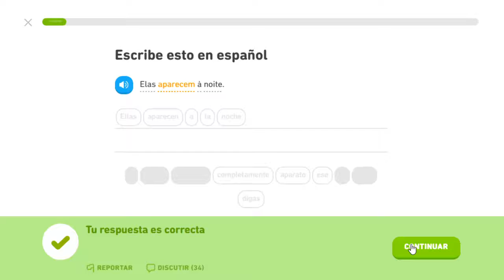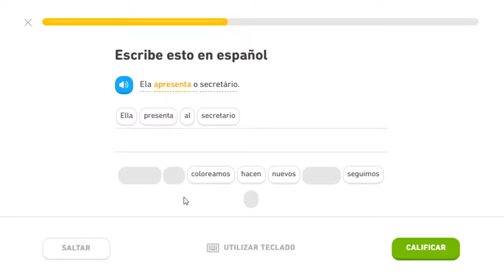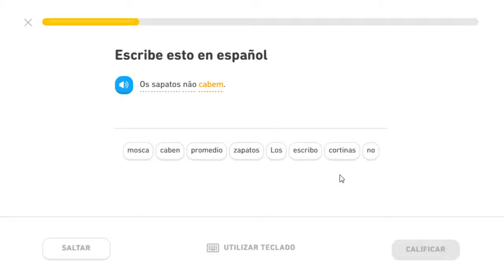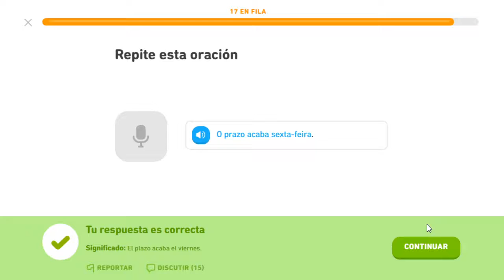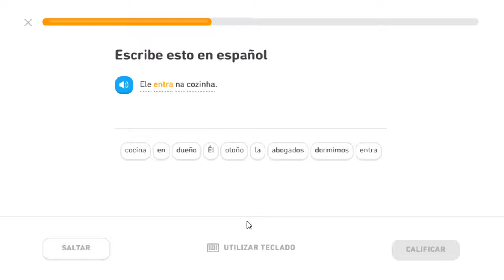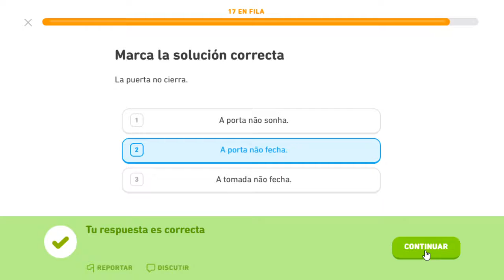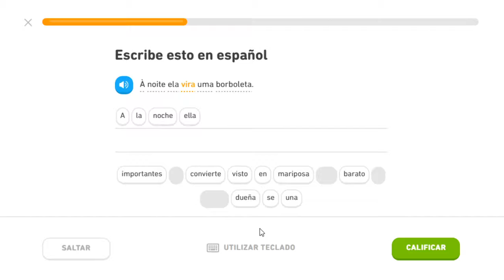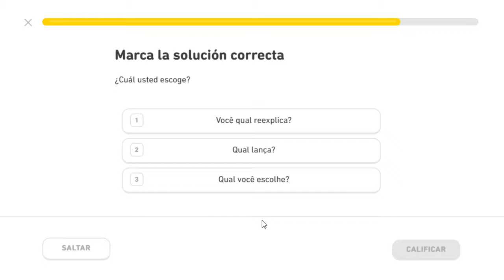Vocabulario Portugués día 135 Reto de racha